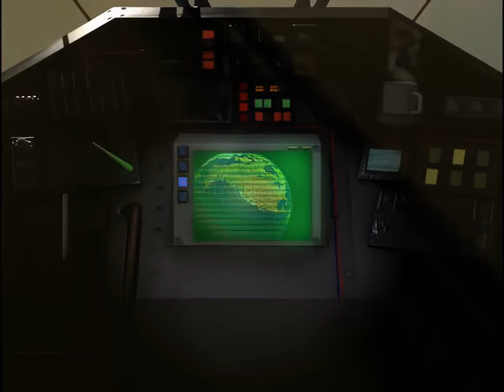Warzone 2100 DevLog: Upscaling the Sequences - Example: Alpha Campaign Intro [C001]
The Alpha Campaign intro cutscene upscaling done by No Strings Prd [Stefan].